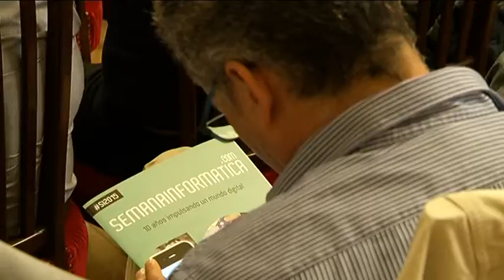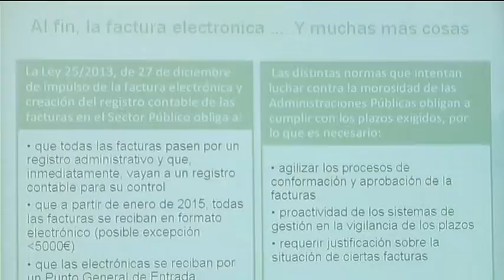Semana de la Informática en la Diputación